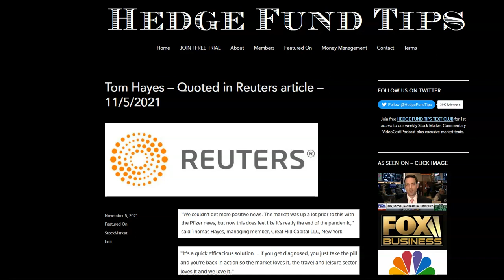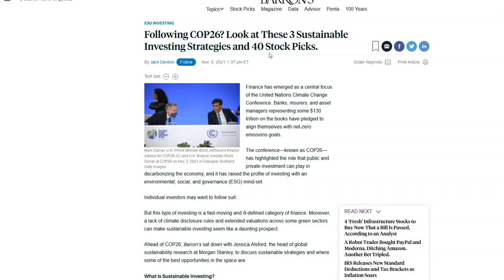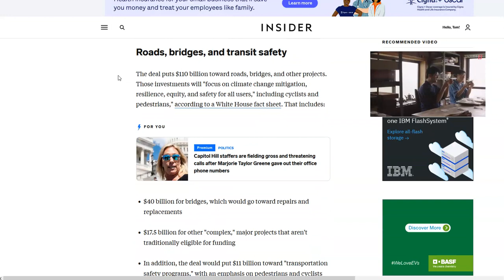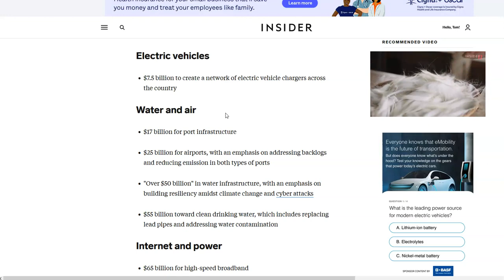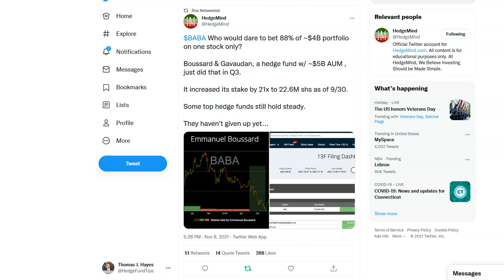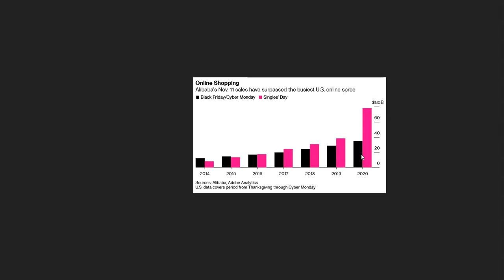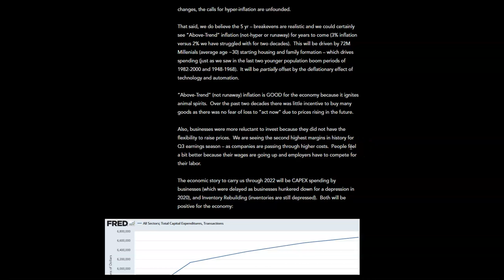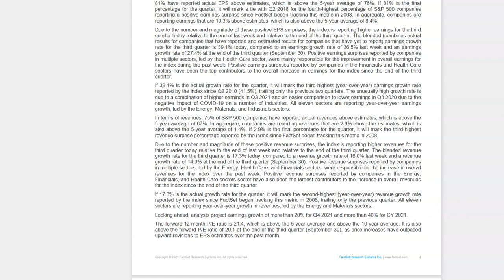Hedge Fund Tips with Tom Hayes - VideoCast - Episode 108 - November 11, 2021